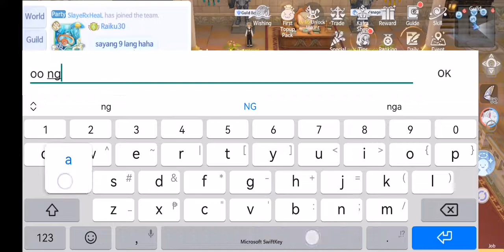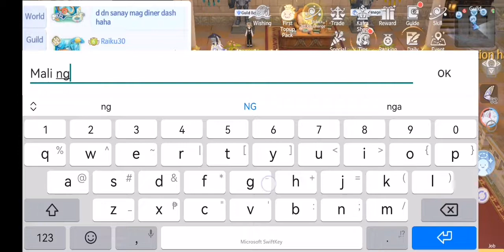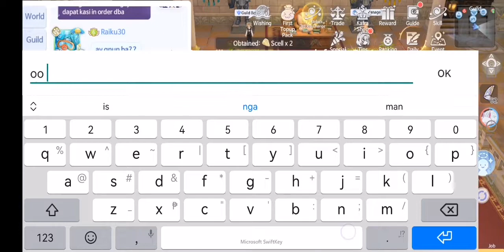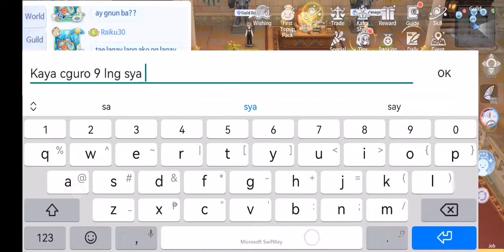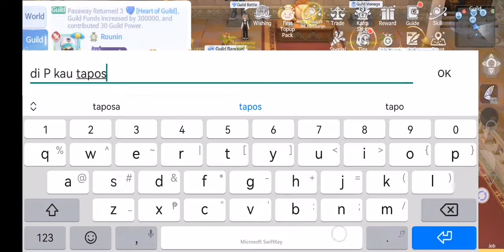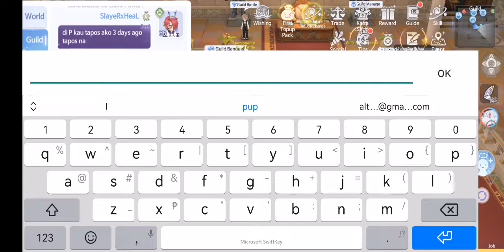Freelife Online Sea - Guild Banquet Cooking